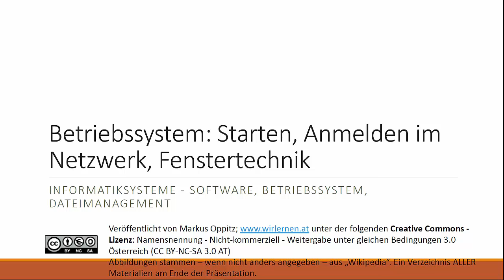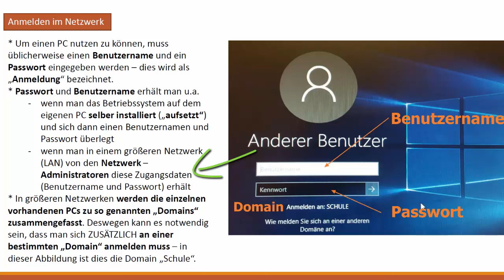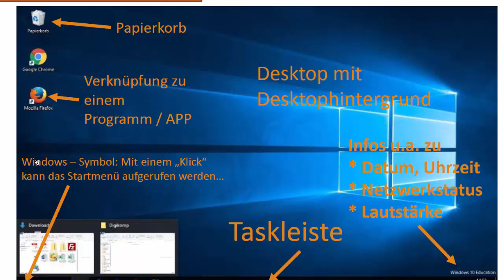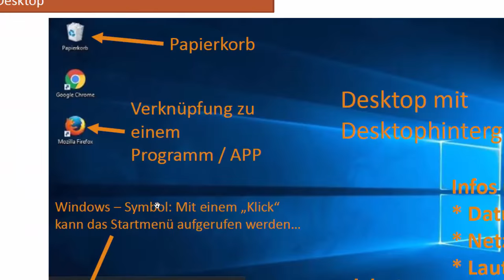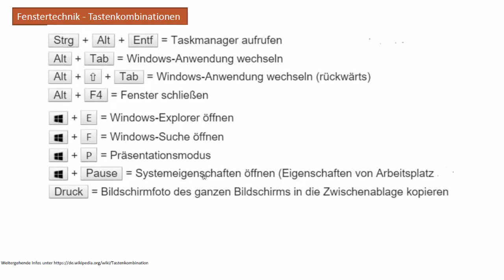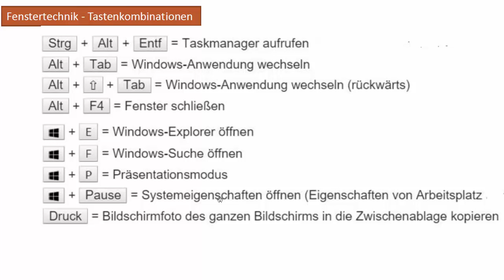Betriebssystem - Starten, Anmelden, Desktop und Fenstertechnik - DigiKomp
Es geht darum sich mit den folgenden Inhalten auseinanderzusetzen: Betriebssystem, Starten, Anmelden im Netzwerk, Fenstertechnik. Dieses Video ist als Hilfestellung zur Erreichung bzw. Festigung digitaler Kompetenzen von Schüler / innen gedacht - siehe Weitere Unterlagen wie Präsentationen, Quize und andere Videos finden sich und